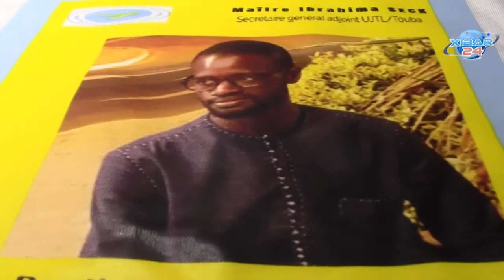Locales à Touba : Le Pds défend son pré carré